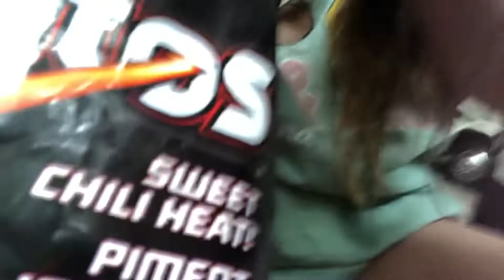July 3, 2022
You guys get to meet￼ Avy